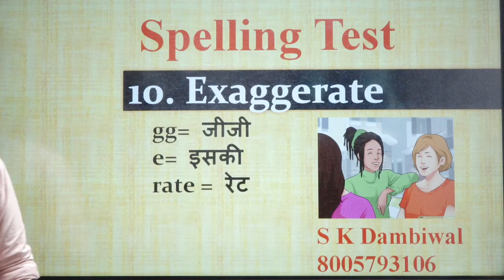Spelling Test ||ये तरीका सब पर भारी ||10.Exaggerate ||S K Dambiwal Sir || Desi Jugad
FOR MORE INFORMATION whatsapp US @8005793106

angrejikadeshijugadspbakshi english,
spbakshi english grammar,
spbakshi english book solutions,
spbakshi idioms and phrases,
spbakshi vocabulary,
spbakshi book,
spbakshi english book,
spbakshi english book pdf,
spbakshi descriptive english pdf,
spbakshi english book review,
spbakshi english book price
cloze test english tricks,
tricky cloze test,
ssccgl mains cloze test,
cloze test super tricks,
thehindu editorial in english,
thehindu cloze test,
thehindu editorial adda,
the hindu editorial class,
the hindu editorial compilation 2019,
the hindu editorial reading comprehension,
the hindu editorial daily,
the hindu editorial discussion in english